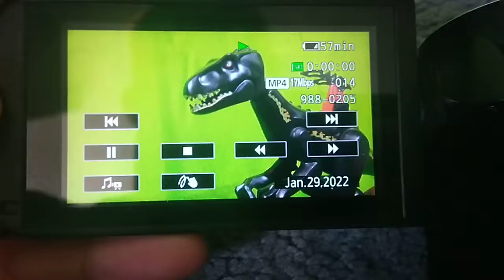Sneak peak at episode 9!!!! Yay!!!!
I finally got the motivation to do it! Although, I still need to finish lines for a few people. This'll be fun.

Hope you all are as excited as I am.